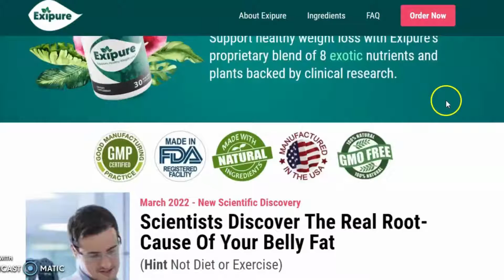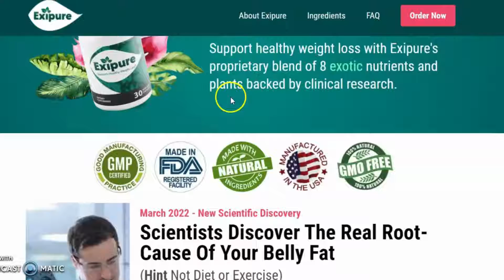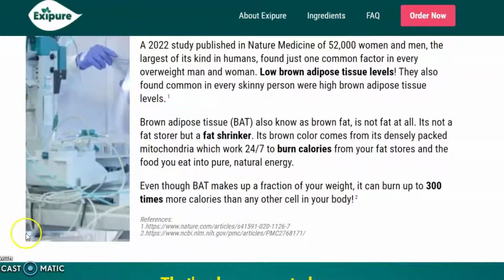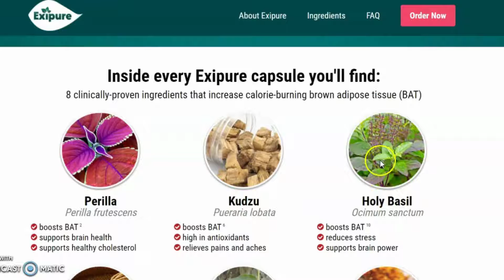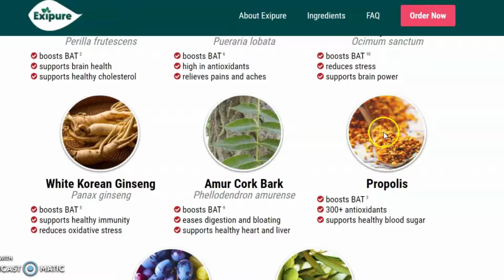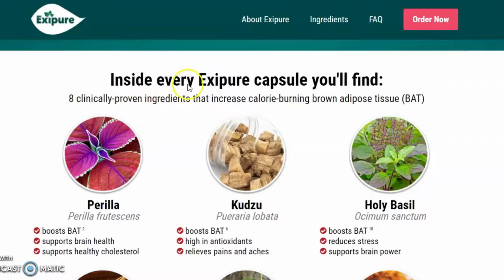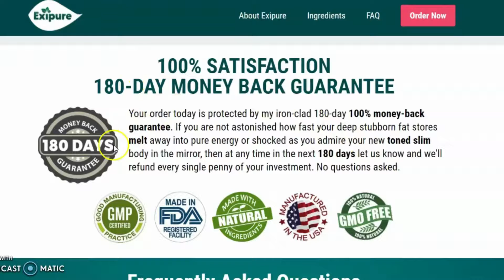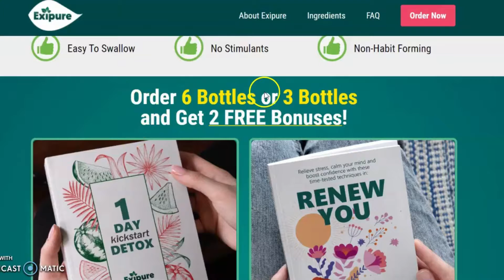Exipure Review - Exipure Supplement Reviews - Exipure Reviews - Exipure - Exipure Real Reviews